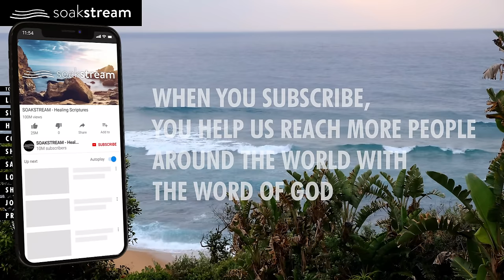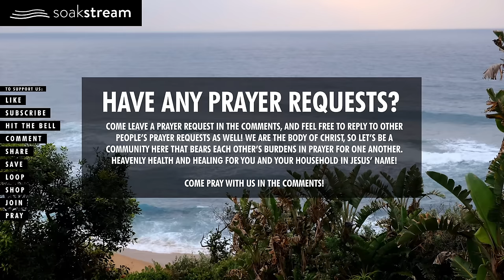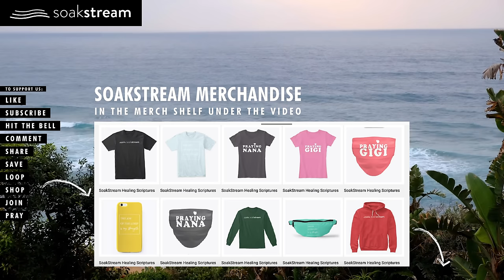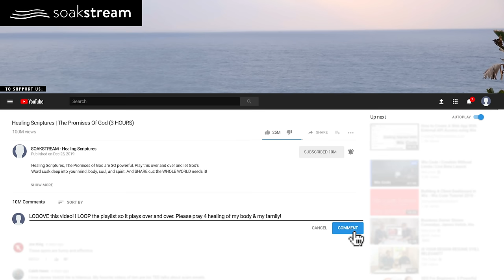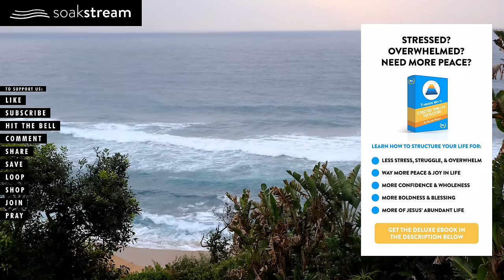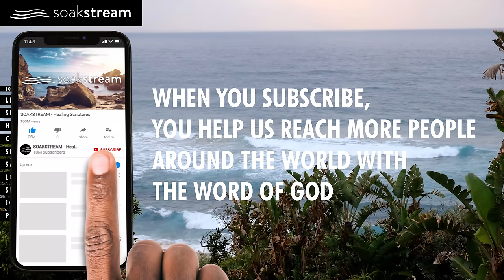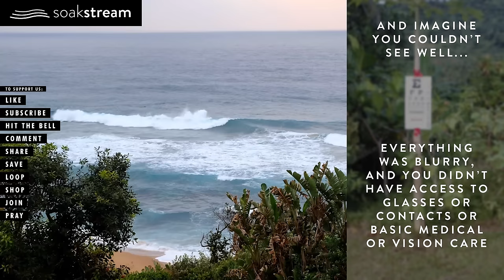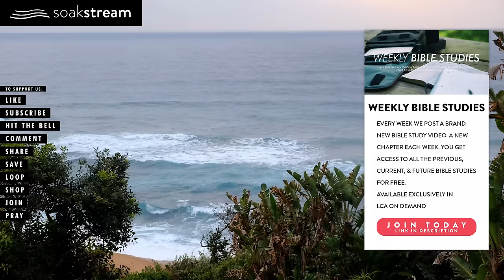SPENDING TIME WITH JESUS BY THE OCEAN | 100+ Bible Verses For Sleep | Ocean Waves Sounds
SO PEACEFUL! The closest thing to Heaven on Earth is spending time with Jesus by the ocean. ocean waves, the Bible verses for sleep and healing Scriptures with soaking music.

CHRISTLIKE KIDS! (our Christian content channel for parents & kids!)

And seriously, even if you don't normally, I'd really love for you to leave a comment with a prayer request so that we (and the rest of the people watching all over the world) can be praying for you (SO POWERFUL!!!).

So if you're on your phone, scroll all the way down past the recommended videos to the very bottom (it's super fast), a leave a prayer request in the comments AND let me know where in the world you're watching this from!

TO SUPPORT OUR MINISTRY:

DIVE IN EVEN DEEPER:
* My Christian Clothing line (you see me wearing it in most of the vids on my personal channel…seriously, SUPER comfortable)

THE ABSOLUTE MOST GROWTH/TRANSFORMATION YOU COULD POSSIBLY GET FROM ME:
* My 1-on-1 Coaching/Mentorship Program if you want or need some personal help from me (it's all online through video chat, so you can be anywhere in the world to access this)

* 10% of all the proceeds from all of our products/services help raise money for 3rd world missions taking the Gospel/love/light of Jesus around the world. Seriously, thank you SO MUCH for your support.

GOD BLESS!